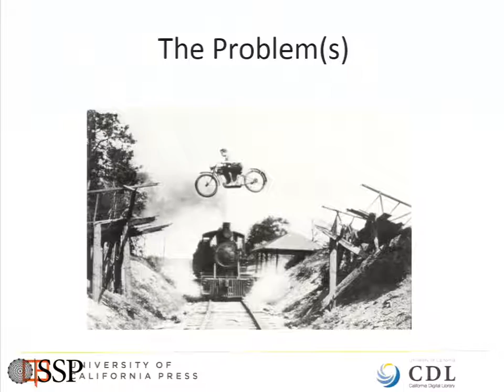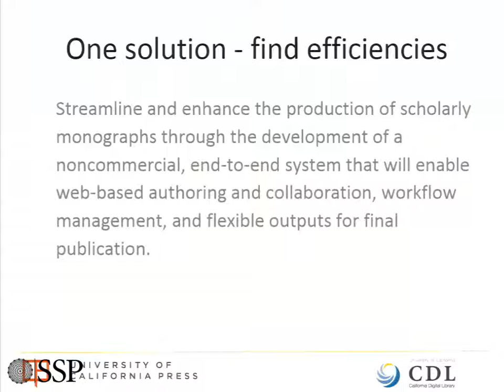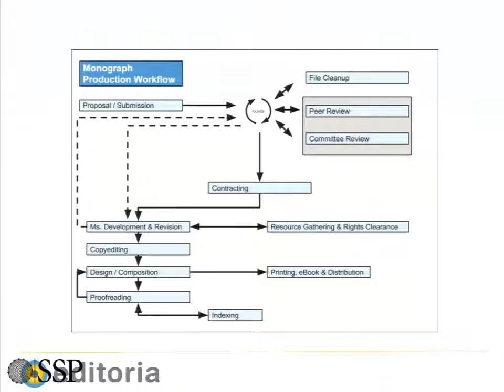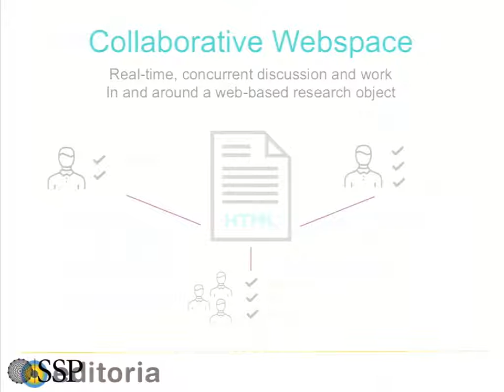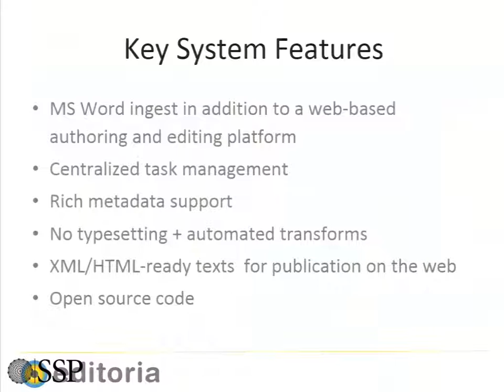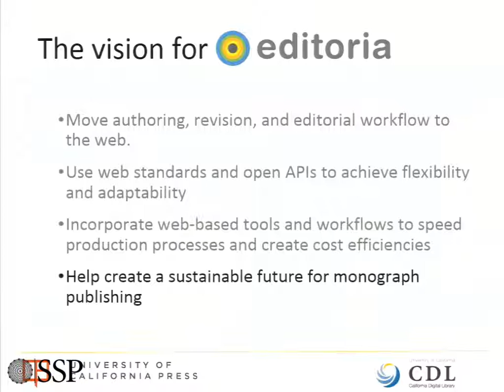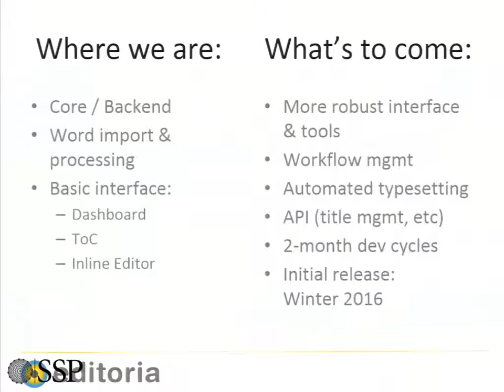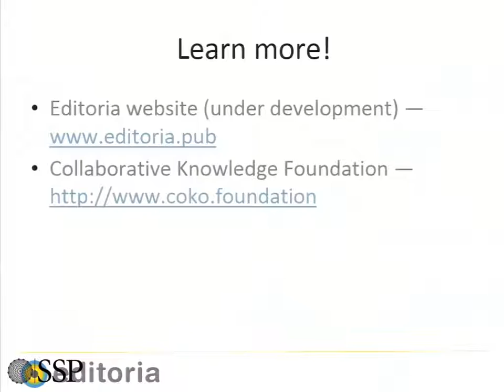06 03 16 Salon 2 1130 Mitchell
2016 SSP 38th Annual Meeting
Concurrent 5B: Transformative Publishing Platforms for Digital Scholarship in the Humanities
Speaker: Catherine Mitchell